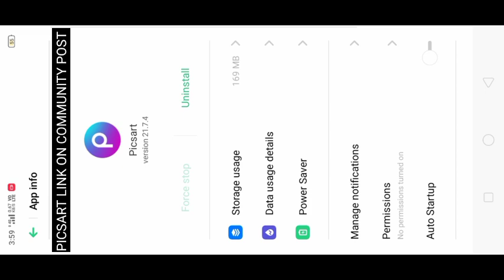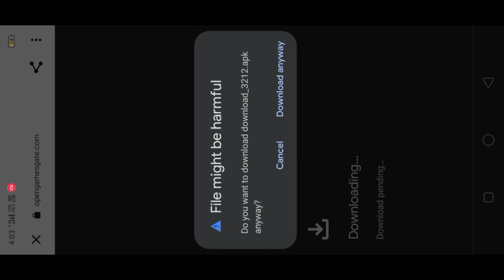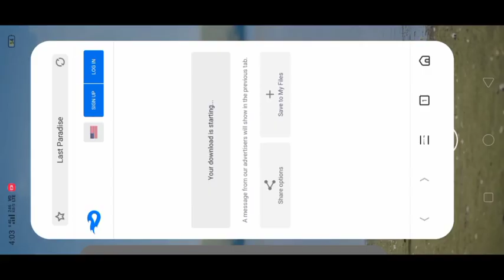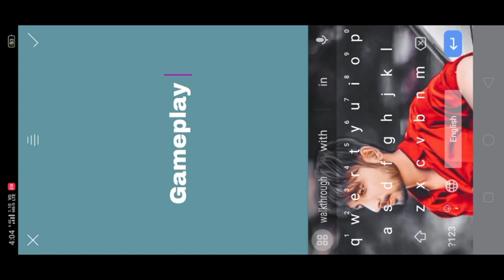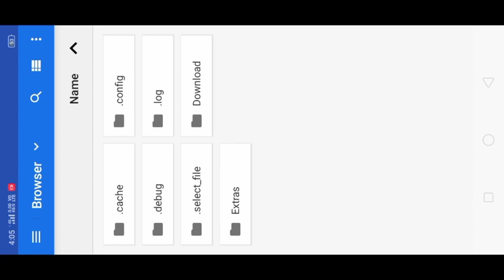How to Custom Add Font In Picsart 🔥 How To Download Stylish Font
Make This Easiest YouTube Intro In Kinemaster only in 2 minutes 🔥

Make This Thumbnail Like Kemo & Synzx In Picsart 🔥

𝐇𝐨𝐰 𝐓𝐨 𝐌𝐚𝐤𝐞🔥 𝐓𝐡𝐮𝐦𝐛𝐧𝐚𝐢𝐥 𝐋𝐢𝐤𝐞⭐ ‎@𝐚𝐥𝐨𝐤𝐭𝐝𝐦  𝐢𝐧 𝐏𝐢𝐜𝐬𝐚𝐫𝐭

@Koobra Bhai
@Zamasu YT
@Reflex OP
@Bloodride OP

youtube intro
intro yt intro